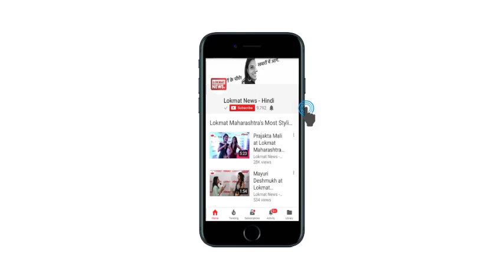Meet girl from Chhattisgarh who has been dubbed as ‘Indian Rihanna’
Renee Kujur, a native from Chhattisgarh has gained popularity in fashion industry by the name of ‘Indian Rihanna’. It is very hard not to notice her striking resemblance with the American singer. Fighting all odds, she has now made her place in the industry. “People used to reject me saying she is dark & ugly. Now I'm successful”, said Renee while talking to ANI. “But my question is that if Rihanna wouldn't be there, would I be getting this love and importance”, she added.